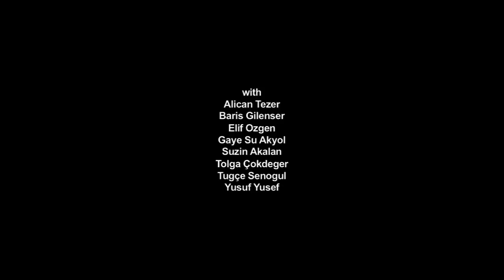ISTANBUL GÜRÜLTÜ VE SEVGI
ISTANBUL GÜRÜLTÜ VE SEVGI
sonic experiment in abandoned Istanbul

with
Alican Tezer
Baris Gilenser
Elif Ozgen
Gaye Su Akyol
Suzin Akalan
Tolga Çokdeger
Tugçe Senogul
Yusuf Yusef

shot in Istanbul, Turkey, august 2011